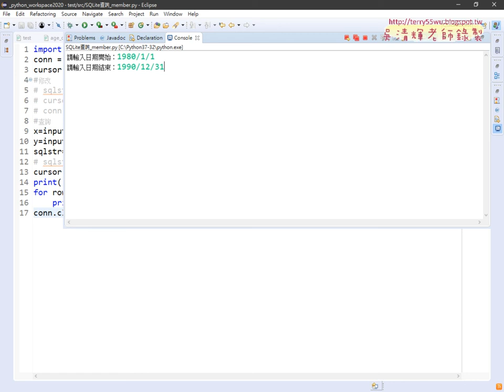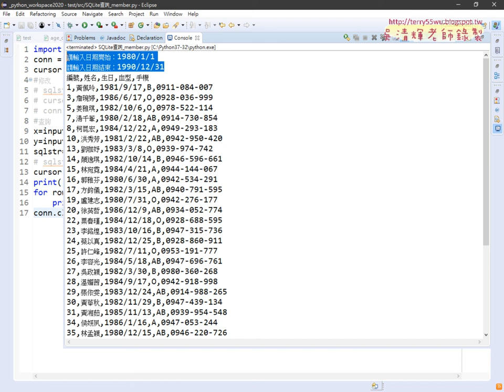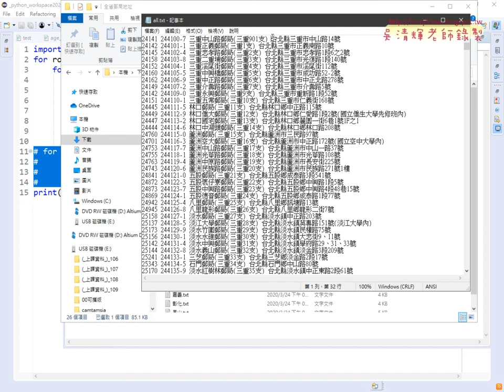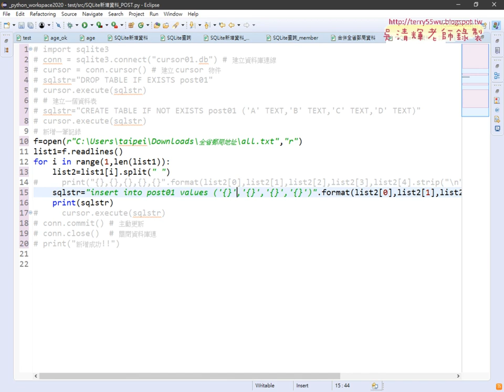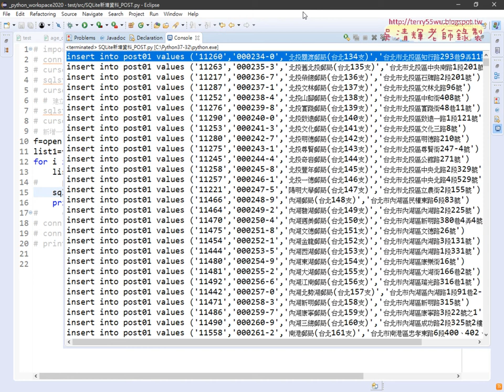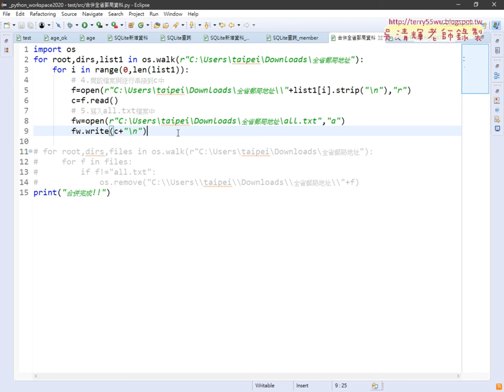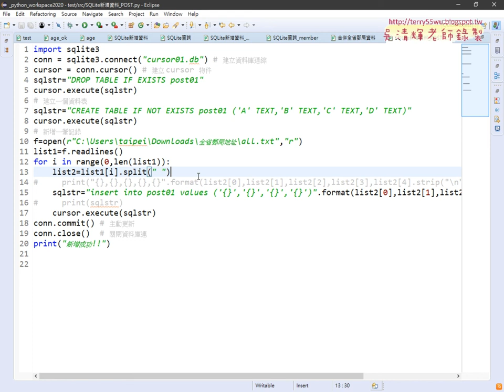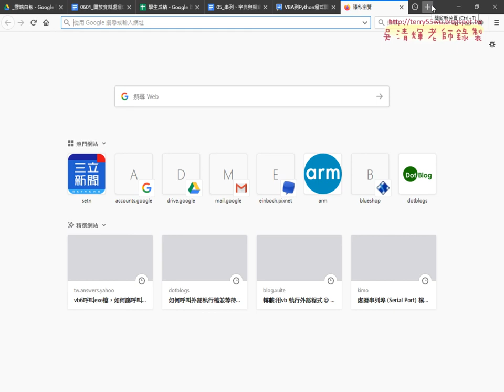06 將全省郵局地址批次轉入到資料庫